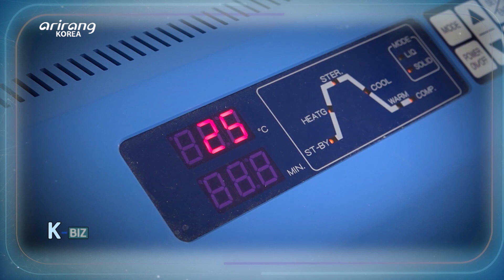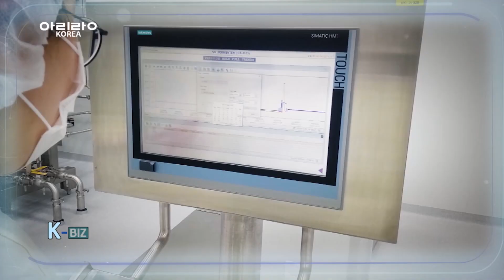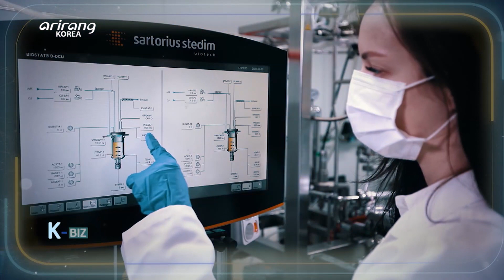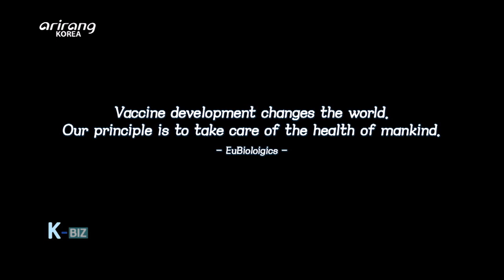[K-BIZ] EuBiologics, A Firm that Dreams of Changing the World with a Innovative Vaccine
세상을 바꾸는 백신 개발을 꿈꾸는 유바이오로직스

EuBiologics has been studying vaccines for a long time, with the goal to eradicate global infectious diseases. Cholera still breaks out in underdeveloped nations in Asia and Africa and EuBiologics provides over 80% of the cholera vaccines to UNICEF, which is the world's sole vaccine public market. Many have high interest in vaccines for COVID-19 and other infectious diseases, so we learn more about EuBiologics, a firm specializing in vaccinations.

세계 감염병 퇴치라는 목표를 가지고 오래 전부터 예방 백신을 연구한 유바이오로직스. 아시아나 아프리카 같은 저개발 국가들에서 여전히 발병하고 있는 콜레라. 콜레라 예방 백신을 세계 유일 백신 공공시장인 유니세프에 80% 이상 공급하며 해외에서도 주목을 받고 있다. 코로나19로 감염병을 치료하는 백신에 대한 관심도가 높아진 지금, 끊임없이 감염병과 맞서 싸우고 있는 백신 전문 기업, 유바이오로직스를 만나본다.